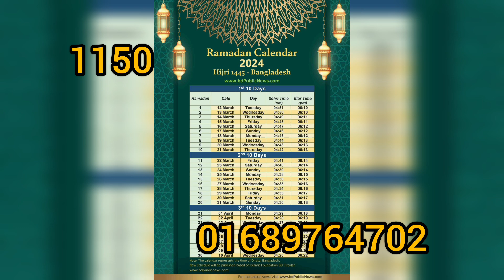(imo)01689764702 অফার চলছে✌️🤩নিউ ডিজাইনার পার্টি বোরকা ডিজাইন এবং ১০০টা ডিজাইন আনলাইনে ওডার করুন😍